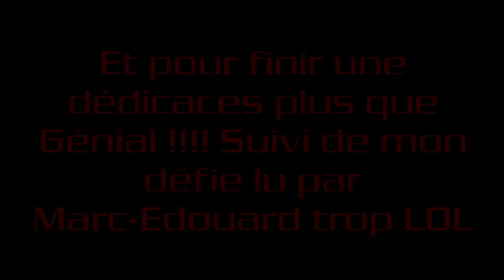Meilleurs extrait du 2éme LIVE de Marc-Edouard !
Tout d'abord, excusez-moi pour ce titre manquant d'imagination et pour ce long blabla d'intro ;)
Je voulais juste vous faire part de la cause de l'un de mes plus grand fou rire sur mumble ^^
Machin à part ! Si vous ne le connaissez pas aller voir sa chaîne :